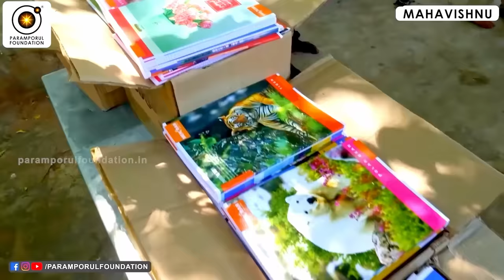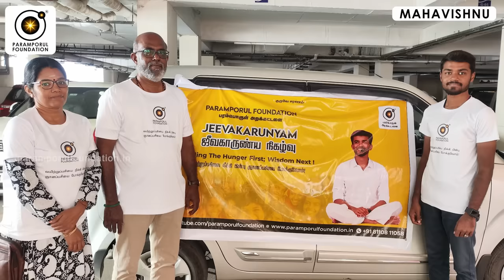ஆன்மாவை எப்படி உணர்வது? How to See the Soul & Its Power in Me?